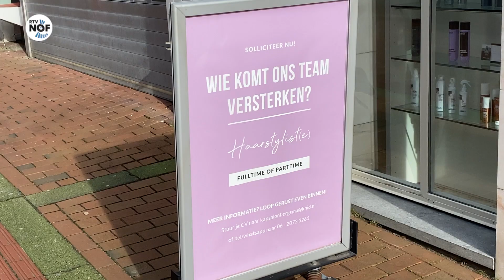Recordaantal openstaande vacatures: "Wurk foar it útsykjen"